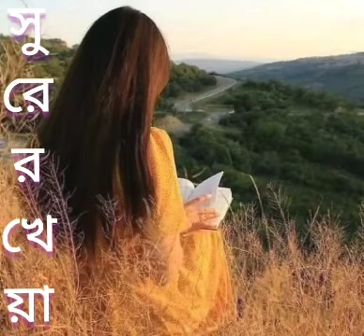Kokhono jante cheyo na....কখনো জানতে চেওনা....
Song : Kokhono jante cheyo na.
কখনো জানতে চেওনা.

Singer : Epa

Original Singer : Saif

Lyrics, Tune & Music : Saif Islam

কখনো জানতে চেওনা কি আমার সুখ,
কি আমার বেদনা,
তুমি কখনো দাওনি মালা,
কেন দাও কাঁটার জ্বালা।।
কখনো জানতে চেওনা,
কি আমার সুখ, কি আমার বেদনা।

ঢেউ গুনি তীরে বসে বসে আমি,
আজ স্মৃতির ঘাটে একেলা,
তুমি কখনো রোদেলা নীলাকাশ হয়ে যাও,
কখনো শ্রাবণও মেঘলা।।

আজো শুনি দূর থেকে ভেসে আসে,
কোনও অচিন দ্বীপের কান্না,
যেন উদাসী বাতাসে তার সুর ভেসে যায়,
পাওয়া না পাওয়ার মোহনায়।।